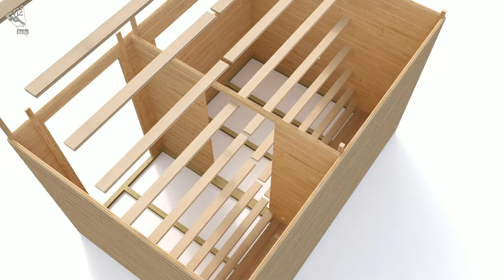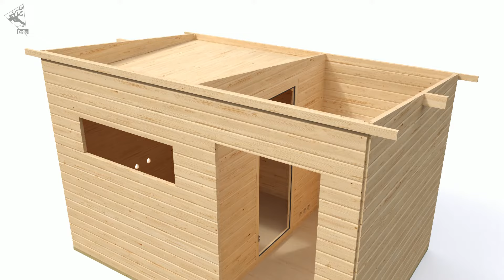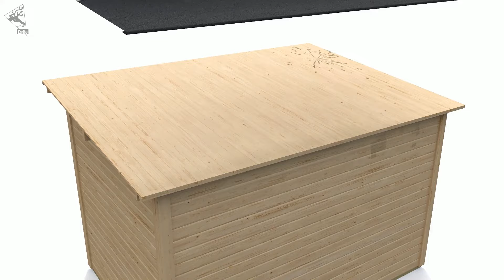Gartensauna: das Flachdach Saunahaus der Marke Karibu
Wellness im Garten! Macht es möglich mit den Karibu Saunahäusern - diese gibt es mit Flach-, Pult- oder auch Satteldach - mehr